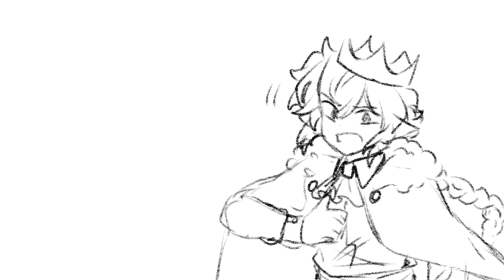The biggest SCAM of Techno's life || Animatic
Hello my little gumdrops!

Voice clips comes from the streams of the Dream SMP members

1. What programs do you use to animate?
Answer: Kinemaster and Ibispaint,occasionaly flipaclip!
2. Do you draw it on paper?
Answer: I used to before but now i draw on my tablet (Galaxy Tab S6 Lite)
3. What's your gender?
Answer: Prefer not to answer

TheCandyLover14 Animatics